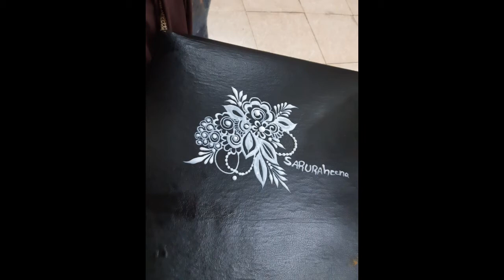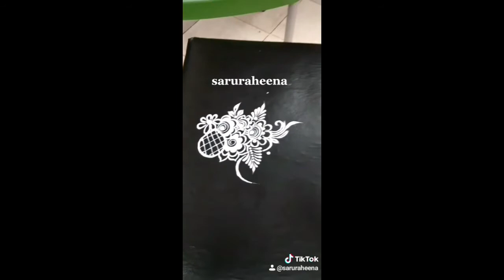Waxa bilaabi doona barashada cilaanka si adigoo gurigaaga jooga ugu faa'idey satid